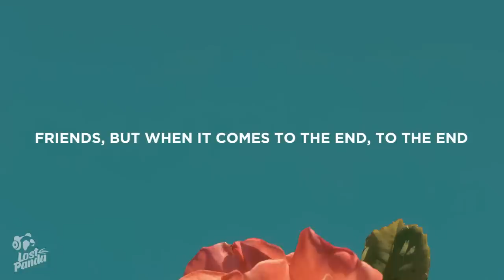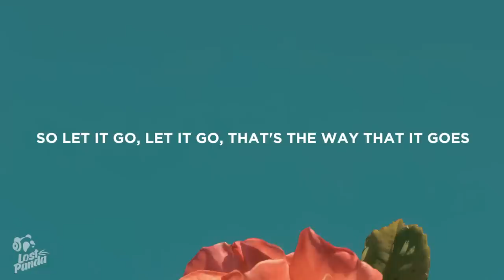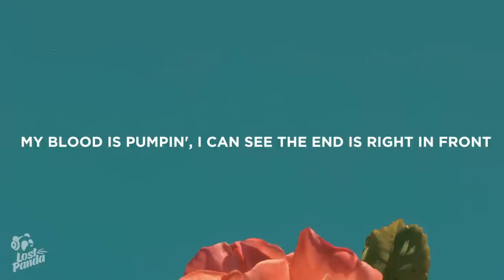Imagine Dragons - Sharks (Lyrics)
“Imagine Dragons - Sharks” Lyrics / Lyric Video by Lost Panda

Lostpandamusic.com/socials

[Verse 1]
Trouble
Blood is in the rocky waters
Hide away your sons and daughters
Eat you alive
Levels
Better put your head on swivels
Dancin' with the very devil
Butter to knife

[Pre-Chorus]
You think you're better than them
Better than them
You think they're really your friends
Really your friends
But when it comes to the end
To the end
You're just the same as them
Same as them (Ha ha ha ha ha)

[Chorus]
So lеt it go, let it go
That's the way that it goes
First you'rе in, then you're out
Everybody knows
Just you wait and you'll see
That you're swimmin' with sharks

[Post-Chorus]
He's comin' to get you
(Chick, chicka) woo, woo
He's comin' to get you, get
(Chicka) Woo

[Verse 2]
Bubbles
Drownin', you're seein' doubles
Don't you let them see your struggles
Hidin' your tears
Crisis
Take advantage of your niceness
Cut you up in even slices
Prey on your fears

[Pre-Chorus]
Better than them (You think you're better)
Really your friends (Really your friends)
To the end (Oh, no)

[Chorus]
So let it go, let it go
First you're in, then you're out
Everybody knows (Ooh-ooh-ooh)

[Post-Chorus]
(My blood is pumpin') He's comin' to get you
(Don't take it from me) Woo-woo
(My blood is pumpin') He's comin' to get you, get

[Bridge]
Every time my heart is beatin', I can feel the recipe
I wonder if my day is coming, blame it on the entropy
My blood is pumpin', I can see the end is right in front of me
Don't take it from me, I could be everything, everything
(Sharks)
My blood is pumpin', my blood is pumpin' (Sharks)

[Post-Chorus]
(My blood is pumpin')

📷 Wallpaper: Jason

👩‍💻 Share “Imagine Dragons - Sharks” Lyrics with your friends!